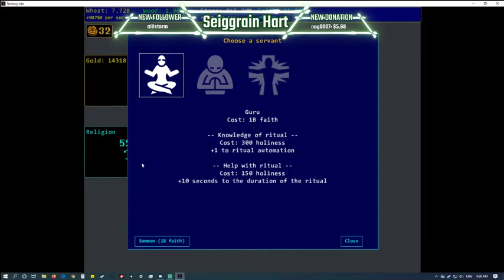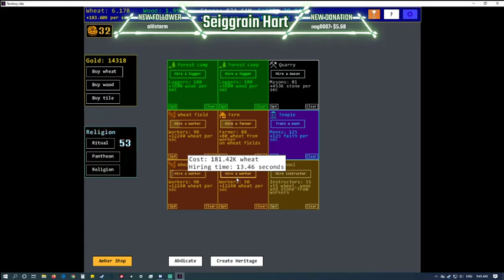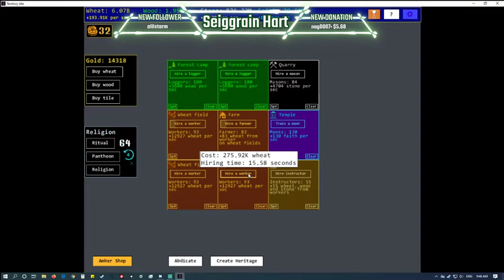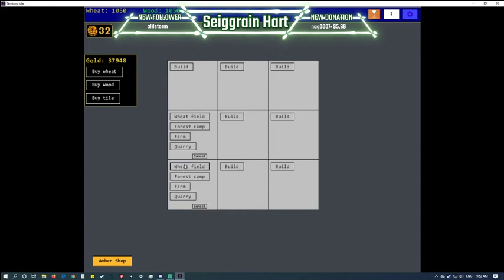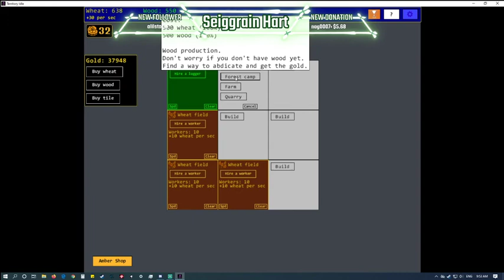Territory Idle/Idle Territory part 006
Territory idle is an incremental game with several idling features, as well as several prestige (reset) mechanics.

From your humble beginnings as a wheat farmer, expand your territory and wealth through abdication, heritage, and mentorship. As your realm grows, discover the secrets of religion and what lies beyond the sea.